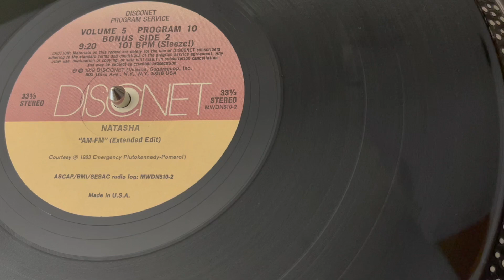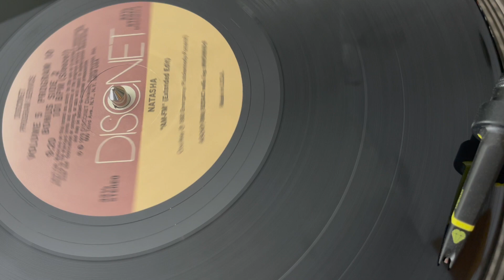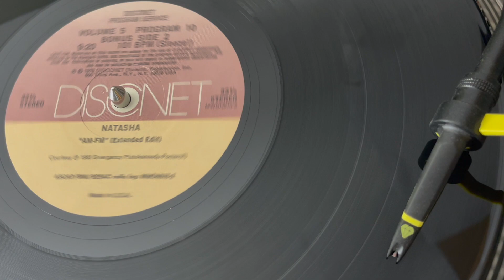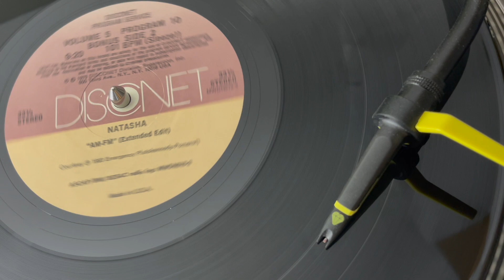Disconet Volume 5, Program 10 / Natasha King - AM-FM (Extended Edit) (1983)